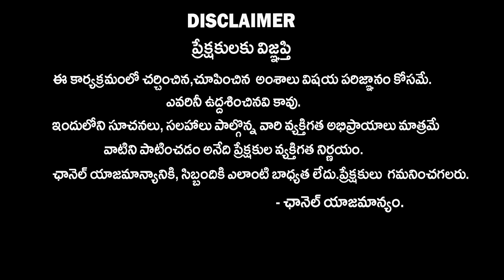కవిత కడిగిన ముత్యంలా బయటకు వస్తుందా : Venu Swamy About MLC Kavitha Liquor Scam Case | NewsQube